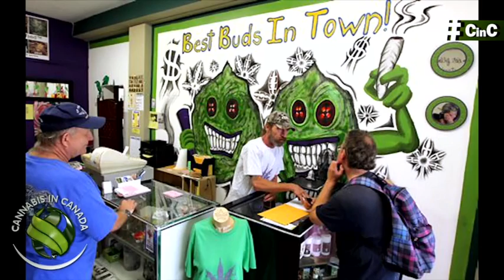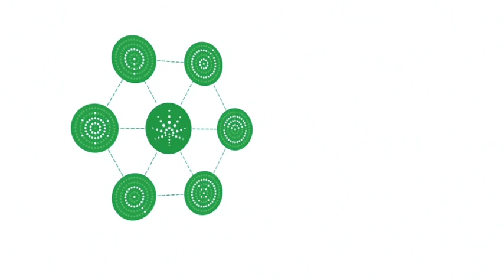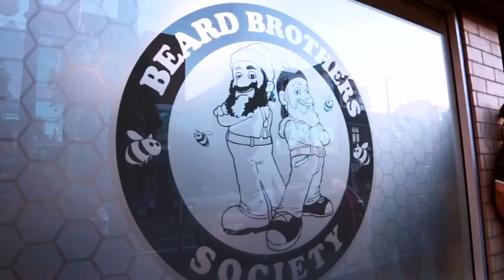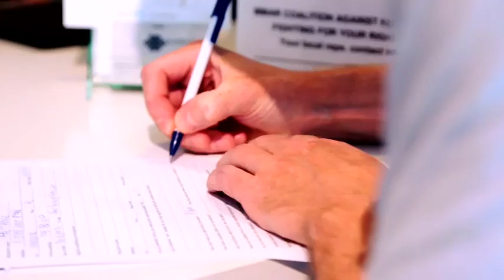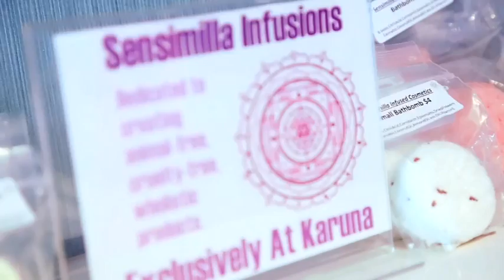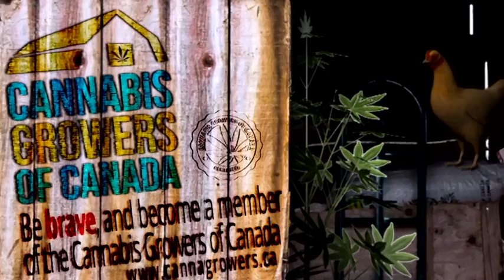Exclusive Glenn Price Interview Follow-Up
UPDATE 04/08/15: Glenn Price has been arrested and the dispensary shut down

CinC's Founding Director Jason Wilcox is joined by Your Medical Cannabis Headquarters' owner Glenn Price for an exclusive follow-up interview. The Winnipeg businessman was asked to shut down his dispensary by authorities after the city was confronted by anti-cannabis activist and full-time enemy of liberty, Pamela McColl.

It’s important that our voices be heard. Get on social media, and get at the “authorities” who don’t support the people and our plant:

Winnipeg Police Department: @wpgpolice
Winnipeg Mayor Brian Bowman: @Mayor_Bowman

Join the fight online

"Your energy goes into quality of product, our energy goes into quality of image." Dispensary solutions at Jade Maple